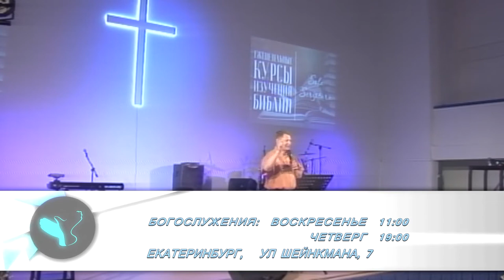Руслан Карамышев - Духовный мир. Часть 2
Стоит ли упоминать о дьяволе в 21 веке? Не покажемся ли мы нелепыми и смешными?

Образ сатаны искажен и размыт кинематографом и поп-культурой. Но Библия описывает его как конкретную личность со своей историей, характером и целями.

Смотрите новое занятие библейских курсов, чтобы знать в лицо нашего древнего противника и противостоять ему.